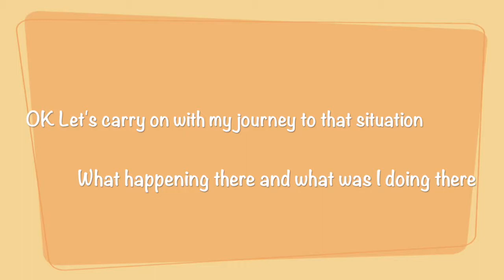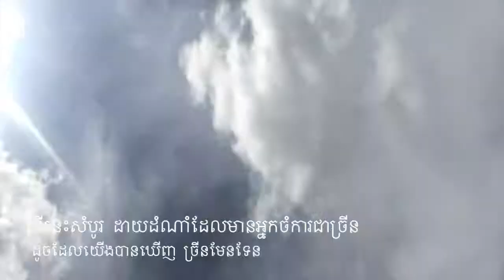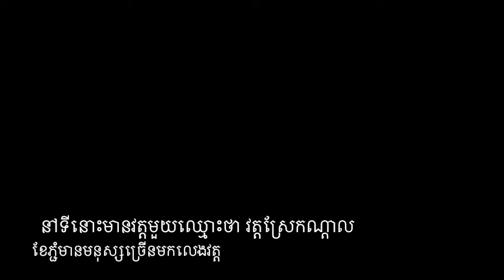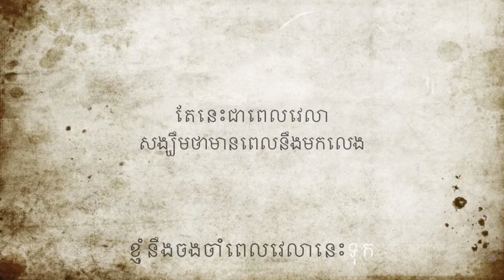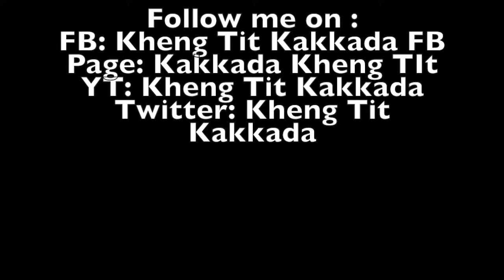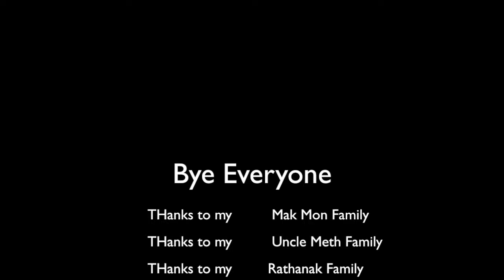Traveling with the last day: : 2 provinces has eded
Please Cmm down the video if u are want me to make more video. This is what my goal. I want to make people around me happy with me and enjoy their traveling with me, playing challenge with me too. Thanks..